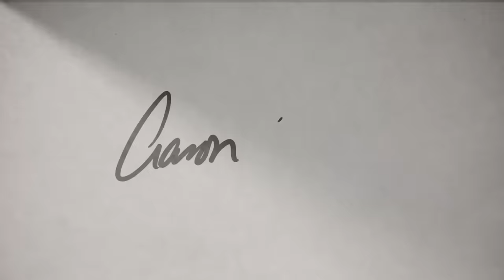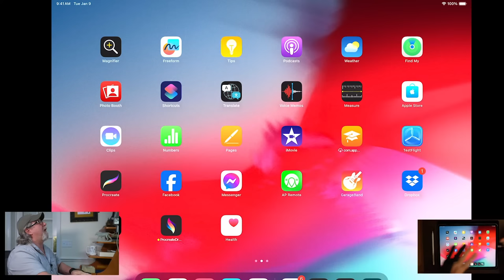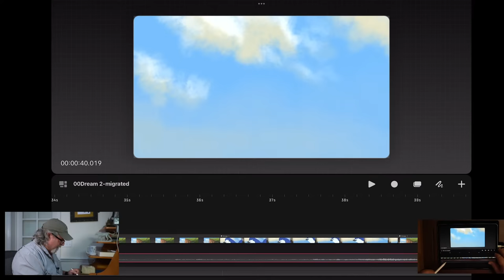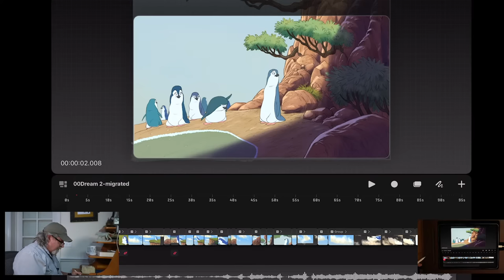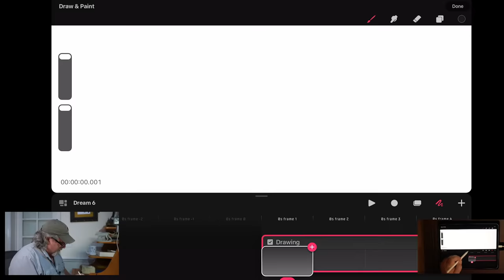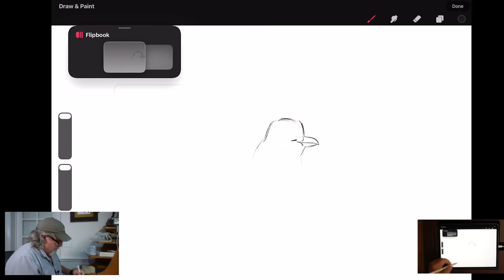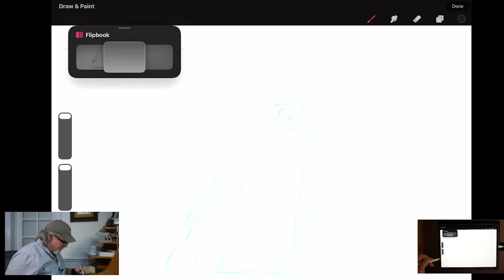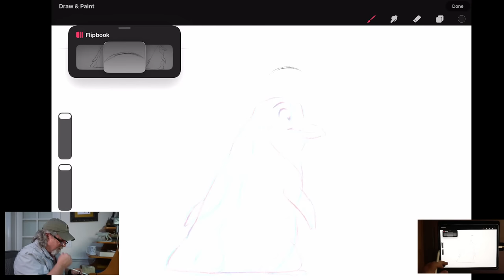LIVE STREAM - PROCREATE DREAMS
Watch as Aaron Animates LIVE and answers your questions!